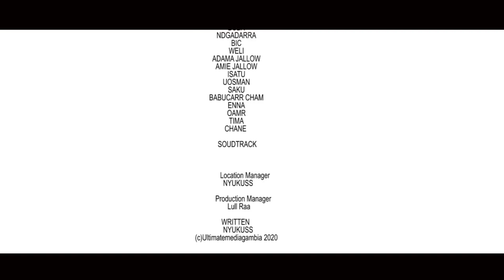JARR JARR series Episode 03 | THE STRUGGLE BETWEEN 2 BROTHERS ||Gambian Film 2020 FULL_HD 1080p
Bringing you one of the best stories from the smiling coast ..JARR JARR
An EXTENDED FAMILY HOUSEHOLD AND THE STRUGGLE BETWEEN 2 BROTHERS AFTER THE DEAD OF THEIR FATHER,,, EACH BIENG A BREADWINNER TO HIS OWN MUM

we offer the best price for ADS ON